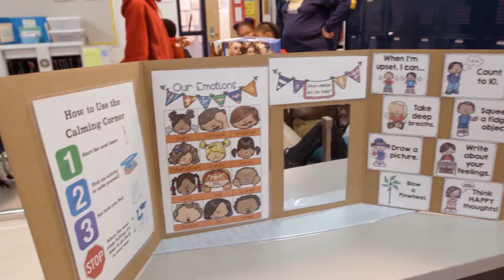Mindful Moments Make a Difference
Teachers share how mindfulness practices in the classroom help their students relax, focus and manage the competing pressures they face at home and in school.  To learn more about the Thriving Learning Communities™ program,